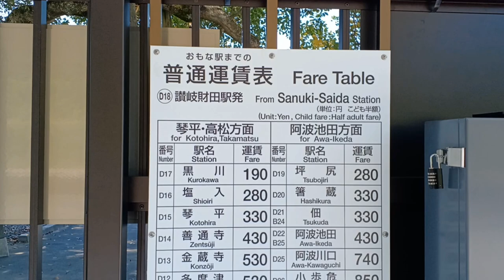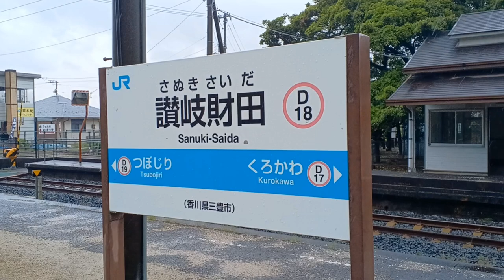リニューアルした讃岐財田駅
香川県三豊市にある土讃線讃岐財田駅
開業時に建てられ2024年春まであった
築100年の木造駅舎は老朽化のため解体撤去
新しく「待合所」が設けられました。
2024年8月撮影